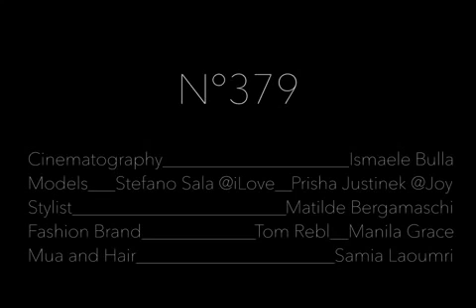N 379 Fashion short film "Reincarnation," by Karl Lagerfeld Pharrell Williams